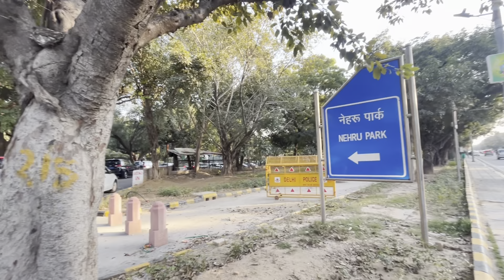Anniversary Vlog | 5th Anniversary Celebration | Surprise Mila kuch Shocking Sa 😛| Picnic vlog